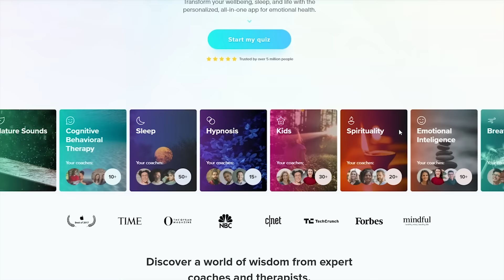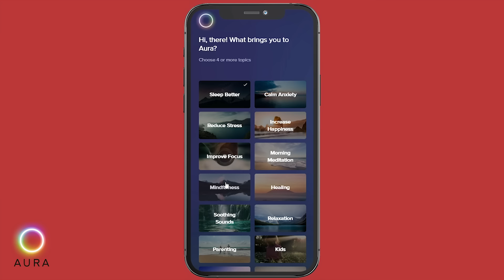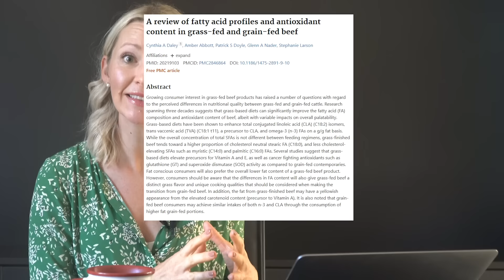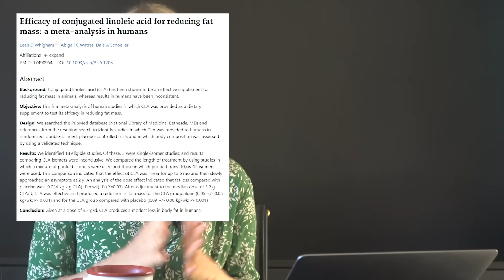Dietitian Reacts to Ex Biggest Loser Trainer Jillian Michaels' Condescending Diet Tips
Hi everyone, I’m Abbey Sharp and welcome to Abbey’s Kitchen. In today's video we will be reviewing Jillian Michaels' What I Eat in a Day.

1) The information in this video is for education and entertainment purposes only, so you should always speak to a health care provider about your unique health needs.

2) Please use this video (as with all of my review videos) as educational, not as unique recommendations.

3) Please be kind in the comments.

4) Trigger warning to those with disordered eating tendencies.

Don't forget to check out my brand new product line ✨ 𝙎𝙚𝙧𝙫𝙚𝙙 ✨  to get your hands on our new no-slip nesting bowls!

Dress by Ba&Sh